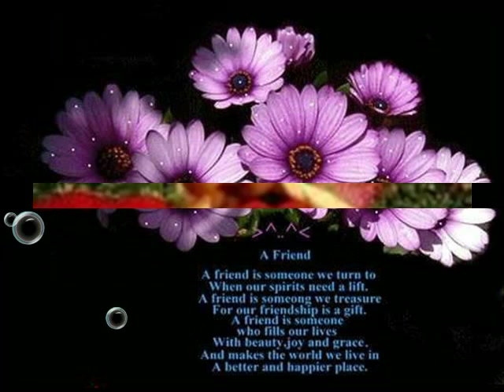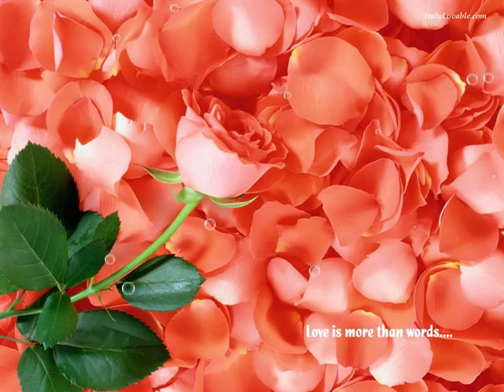Paula Abdul & Ofra Haza